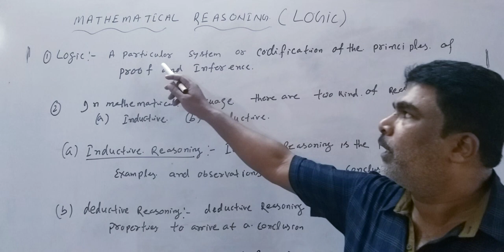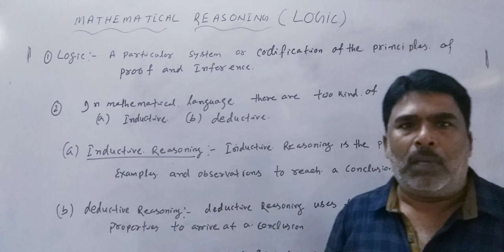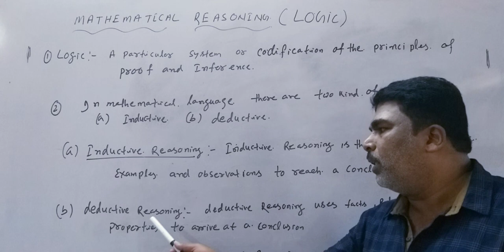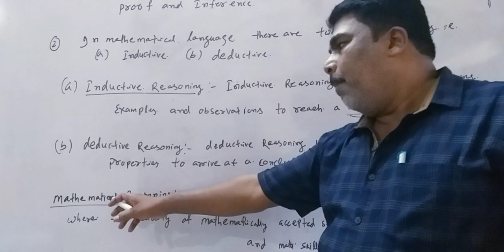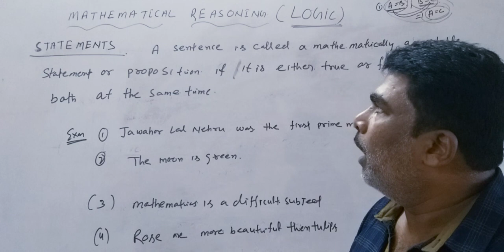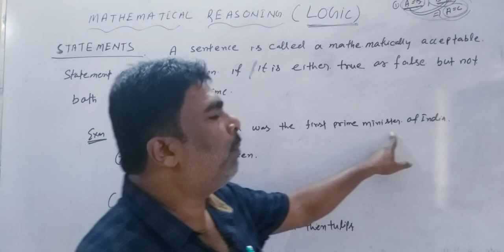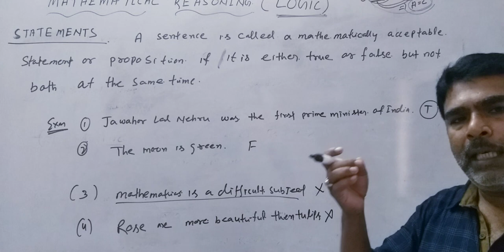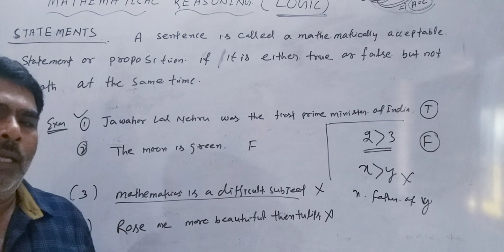Mathematics Class - 01 (Mathematical reasoning by D K Pattanaik )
Mathematical reasoning is the critical skill that enables a student to make use of all other mathematical skills. ... Mathematical reasoners are able to reflect on solutions to problems and determine whether or not they make sense. They appreciate the pervasive use and power of reasoning as a part of mathematics.